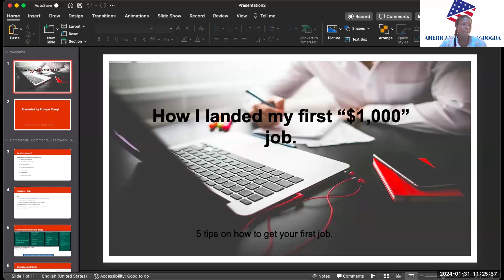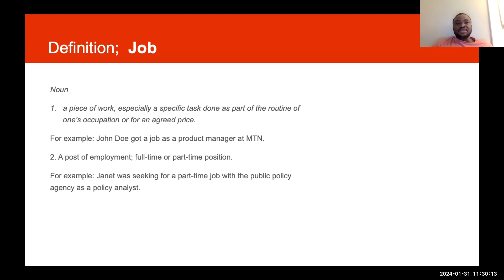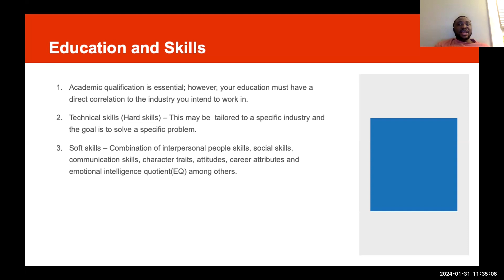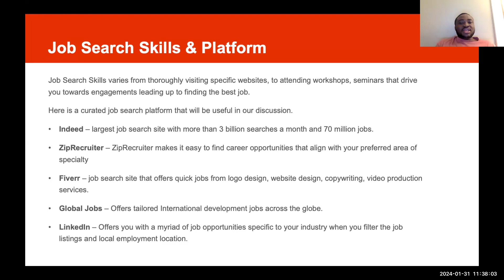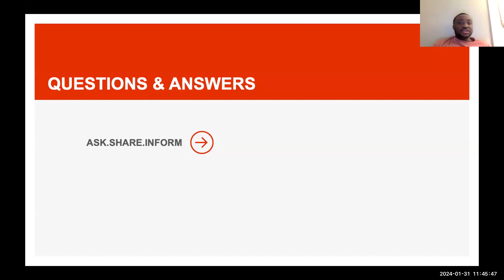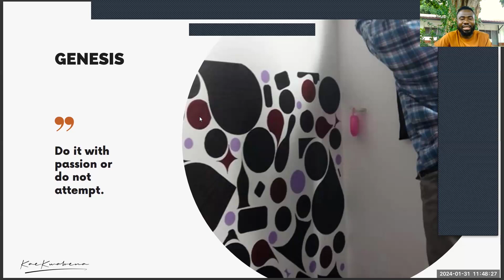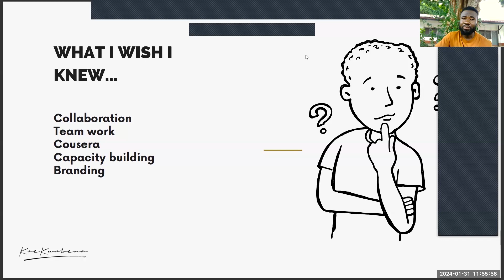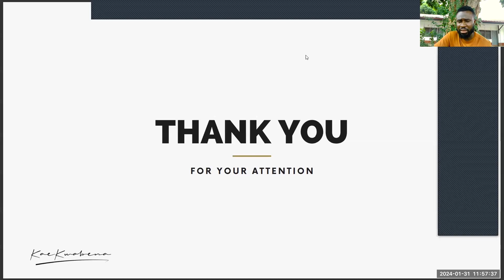How i made my first $1000 Job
American Spaces & Support Program.

Session Title: How i made my first $1000 Job

Speakers: Prosper Tornyi & Jeffrey Kwabena Yeboah